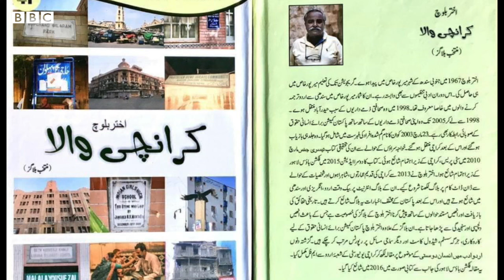Where is mandir in Gurumandir? - BBC URDU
گُرومندر کا شمار کراچی کے پرانے اور معروف علاقوں میں ہوتا ہے۔ نام تو گُرومندر ہے لیکن کیا اس علاقے میں کوئی مندر بھی ہے؟ بی بی سی اردو کی اس پوڈکاسٹ میں سحر بلوچ یہی کھوج لگا رہی ہیں۔